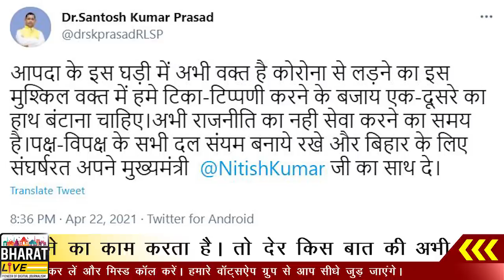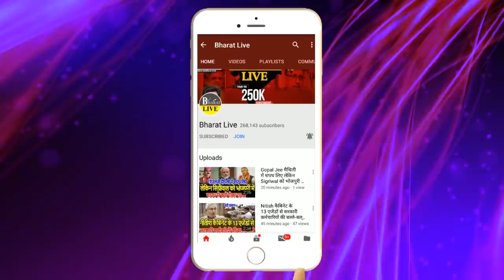BJP के हमले पर NDA में भूचाल, Upendra Kushwaha की Team का पलटवार